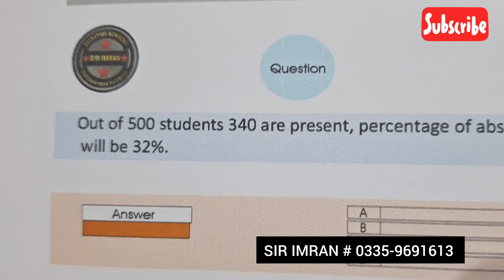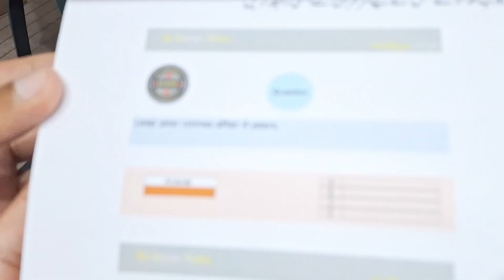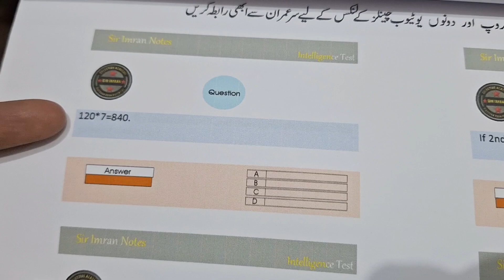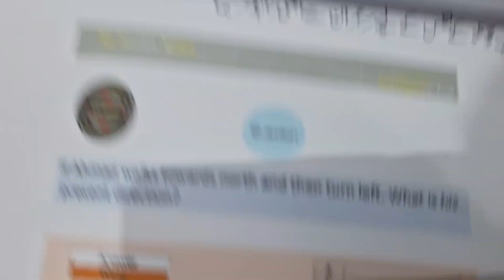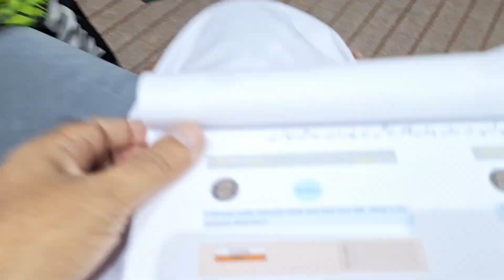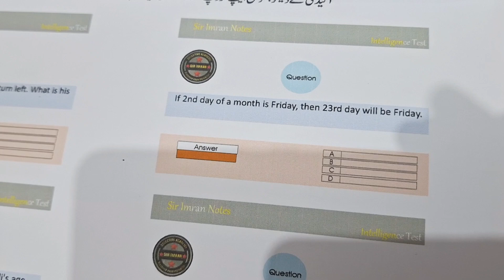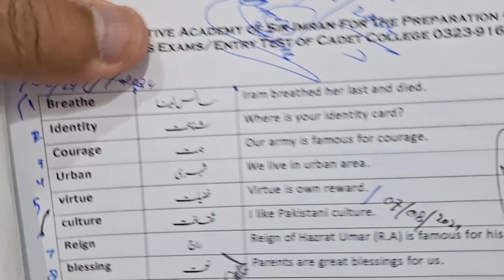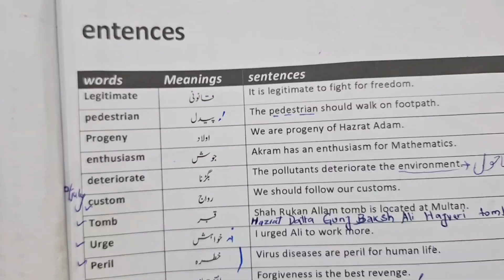Cadet College And Pre PMA 155 Preparation Class | Sir Imran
For joining WhatsApp Group & WhatsApp Channels WhatsApp at 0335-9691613